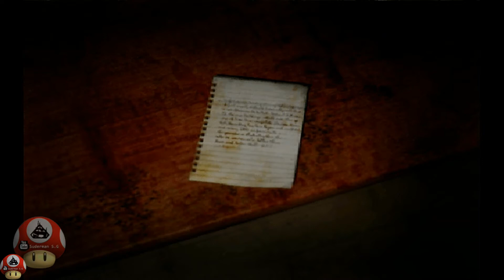Silent Hill 4 The Room | Mundo del Edificio | Parte 5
¿COMO Y DONDE?
Ya te la sabes,quizás lo que estas buscando lo encuentres en los¨COMENTARIOS¨;D